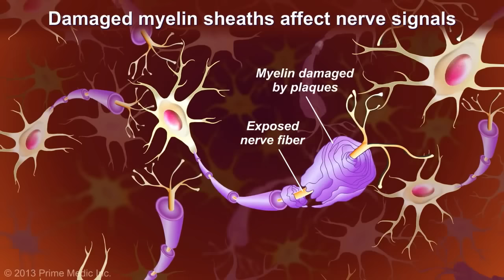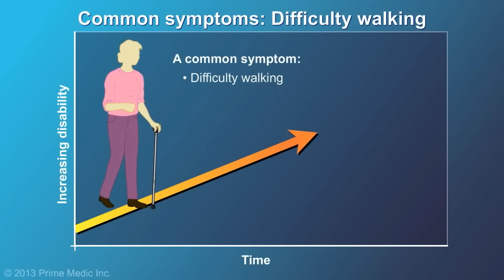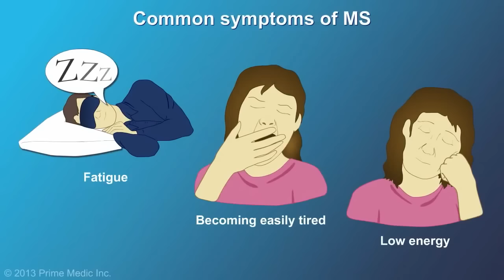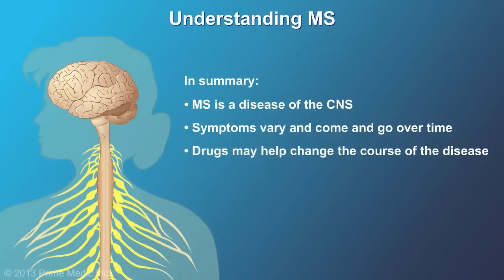And Treatments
التصلب العصبي المعروف بالام اس هو تآكل مادة المايلين التي تغطي لخلايا العصبية بالمخ والنخاع الشوكي مما يسبب اعراض ويؤثر علي صاحبه بالشلل احيانا و اضطرابات بالحركة والتوازن والتناسق الحركي و التنميل و فقدان الحس و ضعف العضلات والرؤية والتفكير والذاكرة و الحالة المزاجية  مما يسبب اكتئاب و احباط وغيره ...
في هذه الحلقة قدم د/ اكس خطة للتغلب علي مرض التصلب اللويحي او العصبي ما هو افضل حمية غذائية و افضل مكملات غذائية و افضل الزيوت الضرورية..
اولا البعد عن مسببات نرض ارتشاح الامعاء القمح والكازين ، و التخلص من السكريات المصنعه و الحبوب الكالة و البقوليات و الزيوت الدهون الضارة
ثانيا اتباع حمية غذائية تعيد بناء جدار الجهاز الهضمي  مثل زيت جوز الهند و زيت الزيتون و زيت الافوكادو و زيت اللوز
و استهلاك كميات كبيرة من الاوميجا 3 و الموجودة في السلمون والتونة والماكريل و السردين و كذلك المكسرات

مش هننسي نصنع بروبيوتكس خاص بينا في البيت زي كمبوتشا،او كامبوتشا والكيفر، والساوركرات، لصحة افضل أن شاء الله.